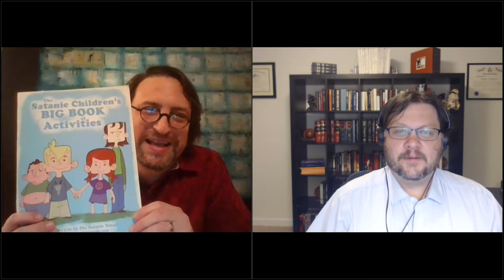How Atheists, Satanists, Pagans and Others are Demanding Their Rightful Place in Public Life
Less and less Christian demographically, America is now home to an ever-larger number of people who say they identify with no religion at all. These non-Christians have increasingly been demanding their full participation in public life, bringing their arguments all the way to the Supreme Court. The law is on their side, but that doesn't mean that their attempts are not met with suspicion or outright hostility. In Our Non-Christian Nation, Jay Wexler travels the country to engage the non-Christians who have called on us to maintain our ideals of inclusivity and diversity. With his characteristic sympathy and humor, he introduces us to the Summum and their Seven Aphorisms, a Wiccan priestess who would deck her City Hall with a pagan holiday wreath, and other determined champions of free religious expression. As Wexler reminds us, anyone who cares about pluralism, equality, and fairness should support a public square filled with a variety of religious and nonreligious voices. The stakes are nothing short of long-term social peace.

Our Presenters:

Jay Wexler is a Professor at the Boston University School of Law, where he has taught church-state law, among other things, since 2001. In addition to many scholarly articles, he has also published six books. Prior to teaching, Wexler worked in the U.S. Justice Department and as a law clerk to Justice Ruth Bader Ginsburg at the Supreme Court.

Geoffrey Blackwell is American Atheists' Litigation Counsel. He responds to reports of possible violations of the separation between religion and government, works with government officials to find mutually acceptable solutions to potential issues, and manages litigation if issues cannot be resolved amicably.